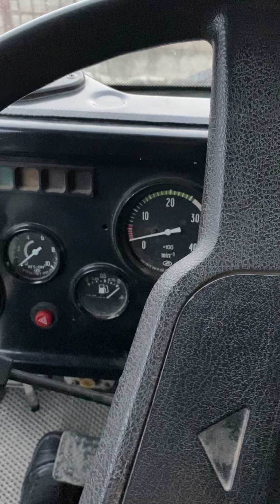2 февраля 2024 г.